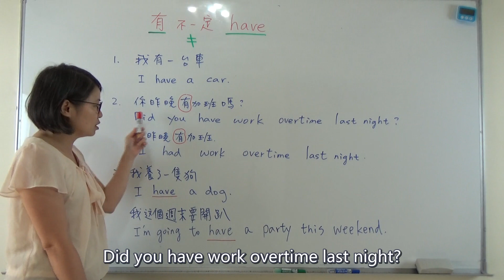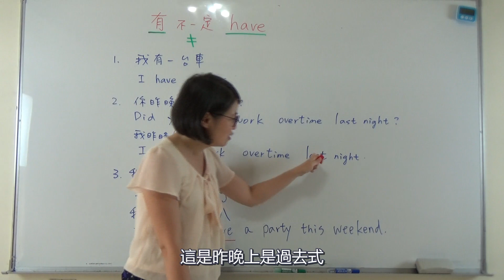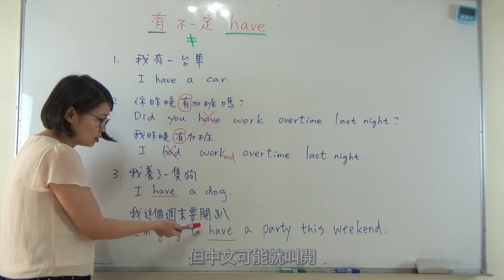「Cathy凱西讓你學英文笑CC😊」~有不一定Have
1. 我有一台車= I have a car
2.你昨晚有加班嗎?≠ Did you have work overtime last night?
   我昨晚有加班≠ I had work overtime last night.
   (詳細解答請看影片)